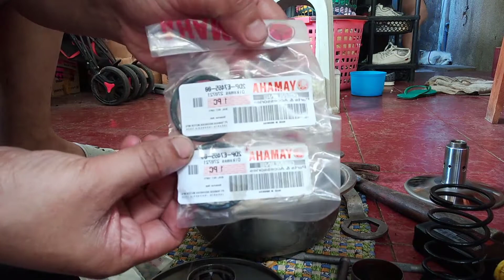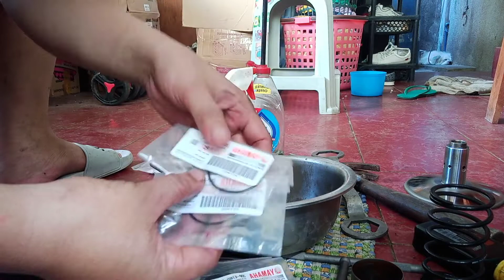REPLACEMENT OF TORQUE DRIVE O RING & OIL SEAL || YAMAHA MIO AEROX 155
PAPS MO-TV